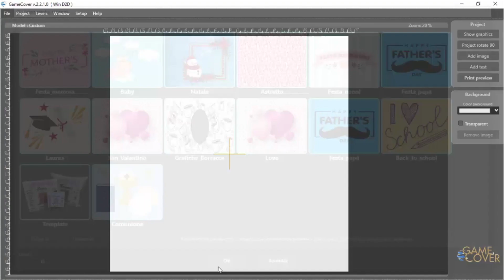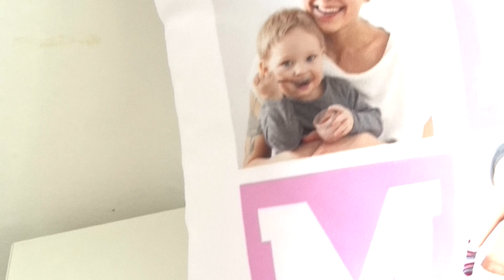Game Cover e la Federa in Poliestere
Quando il Game Cover ti assiste, creare oggetti personalizzati diventa facile e veloce.
Per la Festa della mamma puoi partire da una federa bianca e trasformarla nella federa "Mamma".
La grafica è già caricata e il software ti guida nella composizione tra misure e spazi pieni e vuoti.
Provaci subito e sarai pronto a proporre il regalo che serve.